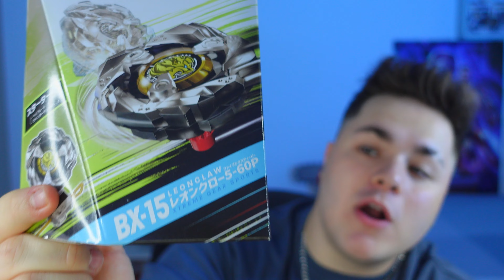TIENE DOBLE MOVIMIENTO! Nuevo BX-15 LEONCLAW 5-60P Unboxing & Review de BEYBLADE X !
🔵COMPRA TODOS los BEYBLADE BARATOS AQUÍ y RECIBE casi 5$ de REGALO con este

Este es El Nuevo BX-15 LEONCLAW 5-60P que PROMETE TENER un MOVIMIENTO DOBLE debido a SUS NUEVAS PIEZAS! Vamos a HACERLE un Buen UNBOXING y REVIEW de este PRODUCTO!